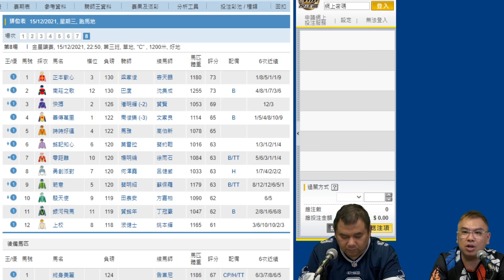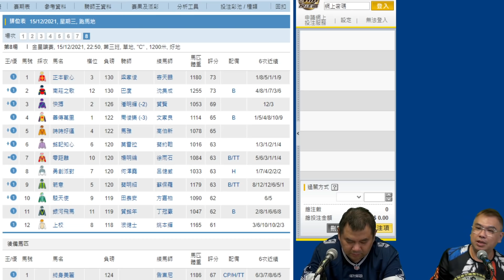索馬里 墮馬有咩咁好笑？ 主持：小米 賭神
索馬里本集內容

1. 墮馬有咩咁好笑？
2. 金鎗六十又勝一場
3. 小米樂園送飛活動！

主持 小米 賭神